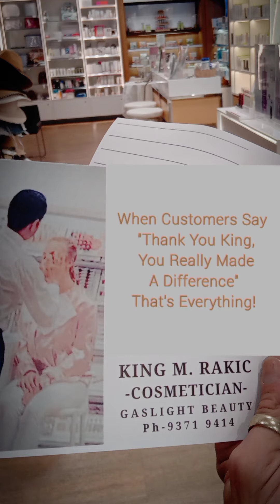THERAPEUTIC BEAUTY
"Traditional pharmacy beauty is synonymous with impulse buying and catalogue specials whilst you are waiting for your script item to be dispensed. Why would you go to a pharmacy if you weren't sick or injured? The answer, hire me and I will create a business plan for you. Then there is the world of Corporate Pharmacy with built in cosmetic counters, my world for this quinquennial* period.

Maintaining the requirements in order to successfully run cosmetic counters such as Estee Lauder Australia Clinique  and Ultraceuticals (with a dedicated Beauty Therapist) is more than most pharmacies can facilitate. This worked well for me as I have worked directly for these wonderful accounts in the past, with the support of amazing Pharmacy Assistants and Naturopaths at Gaslight. In turn I discovered the amazing results that our customers could achieve with using the correct supplements to accelerate the results that they wanted to achieve with their skin. Personally, I now have less flare ups from my eczema and I am a huge advocate for bio-available collagen powder. I have read the clinical trials extensively, as I do with skincare trials. The fine print is my friend"...excerpt from my new blog- 'THERAPEUTIC BEAUTY'